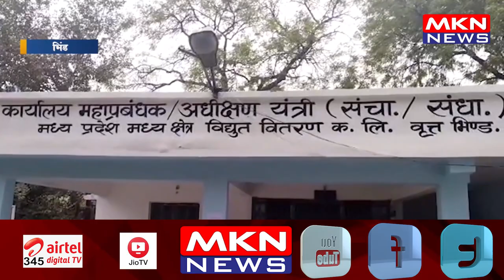विद्युति विभाग के संविदाकर्मी हड़ताल पर, बिजली व्यवस्था ठप!